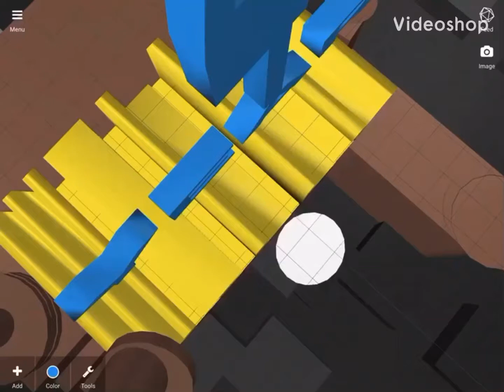Willy Wonka Studios 4 Years variant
WE HIT IT BOI